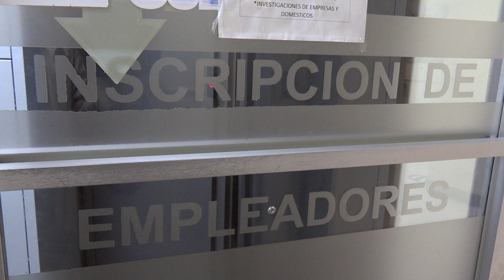Inscripción, regístrese como empleador